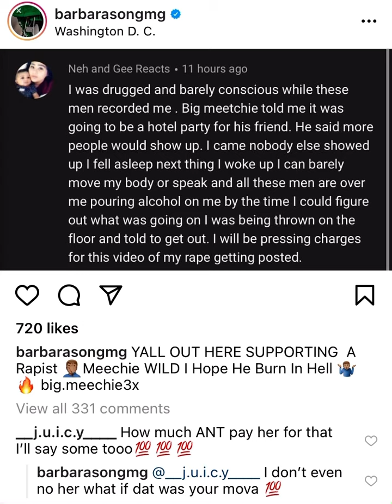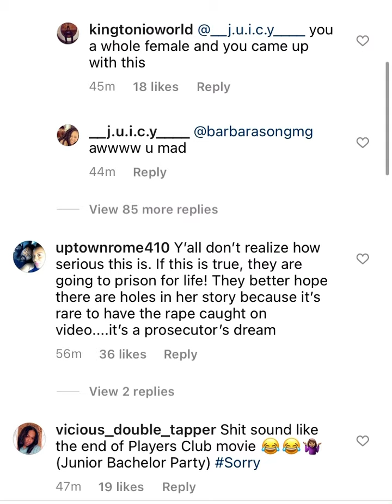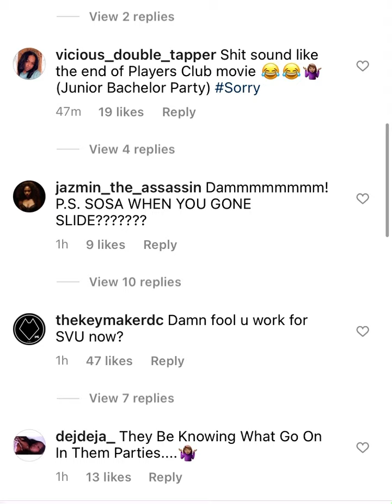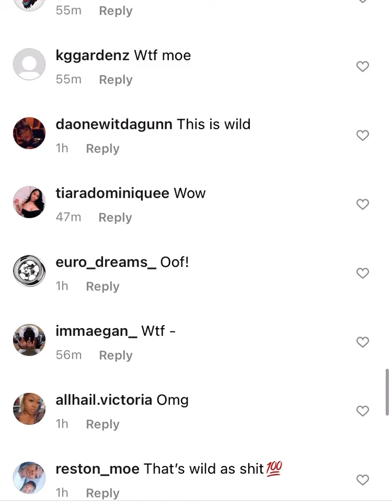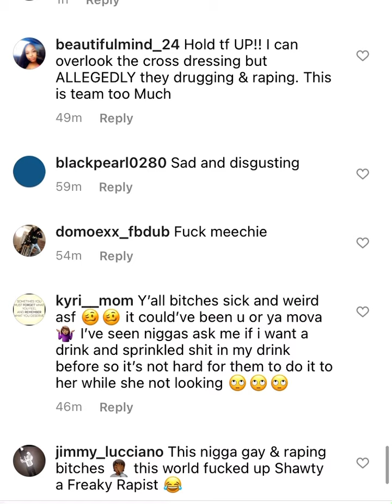Ant Glizzy exposes Freaky Shooter Meechie who is accused of rape